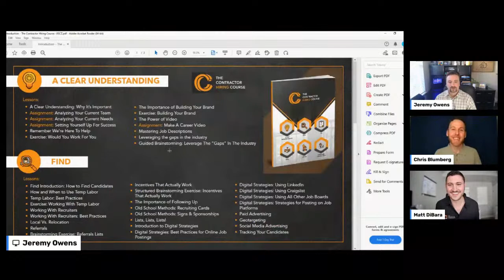How to Find and Retain Top Talent in Construction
Take control of your recruitment process so that you can take control of your business! Find the right people so that you can focus on the aspects of the business you enjoy and excel at. Learn from industry experts on how to find, vet, hire and retain top talent for your business!